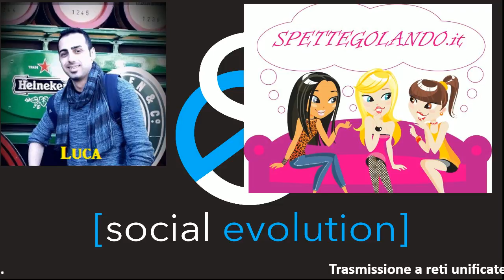Social Evolution del 06/04/2017 ospite Spettegolando.it